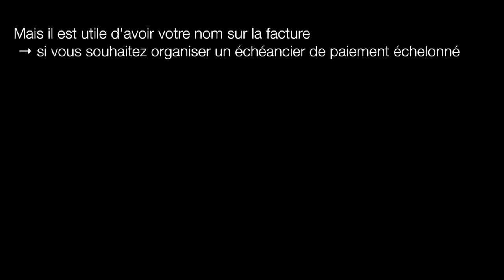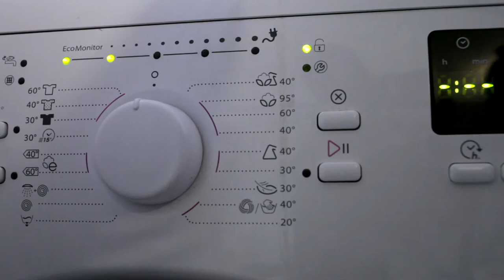Curing the Limbo: water utilities and costs (French)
Curing the Limbo lance une série de vidéos avec des informations utiles pour la vie en Grèce: comment se déplacer dans la ville, communiquer avec des services publics, ce que cela signifie de louer une maison et vivre dans un immeuble d'appartements et de nombreux problèmes plus pratiques, bureaucratiques et juridiques.

Curing the Limbo (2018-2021) est un programme pilote européen de la ville d'Athènes explorant un modèle dynamique et innovant d'intégration qui permet aux réfugiés de devenir socialement actifs. Le programme est mis en œuvre avec le partenariat stratégique de l'Université nationale et kapodistrienne d'Athènes (UOA), les services de secours catholiques (CRS), le Comité international de secours (IRC) et l'Agence de gestion de développement et de destination d'Athènes (Addma). Ce projet est cofinancé par le Fonds européen de développement régional par l'intermédiaire de l'initiative Usan Urban Innovative Actions (UIA)

Curing the Limbo est hébergé vers les médias sociaux via synAthina de la ville d'Athènes